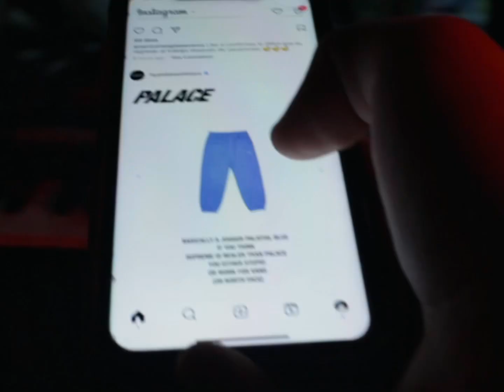DETALLES / Short Film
Una pequeño video.